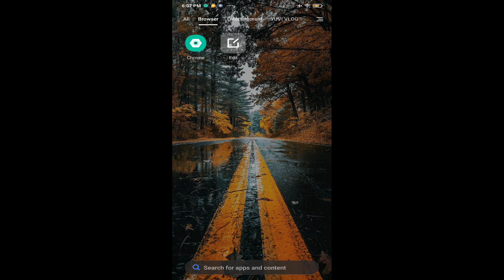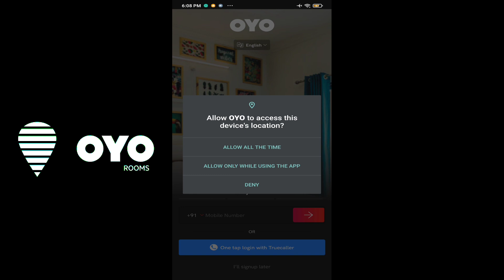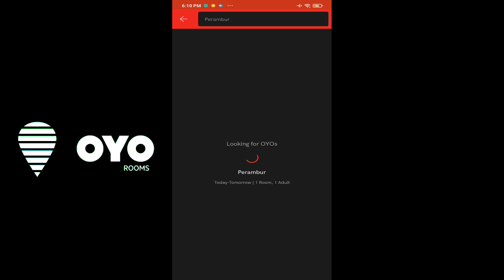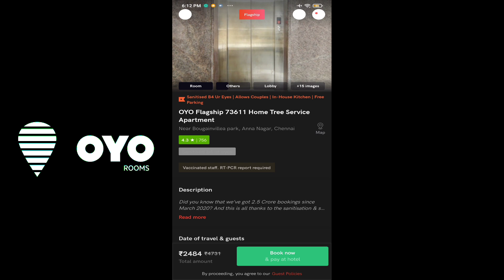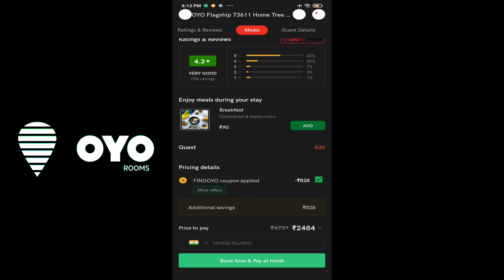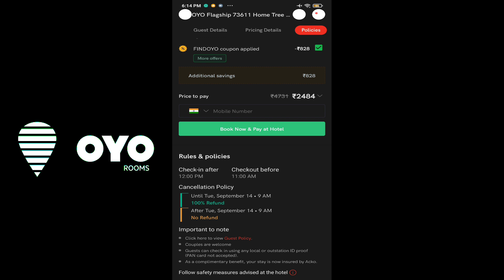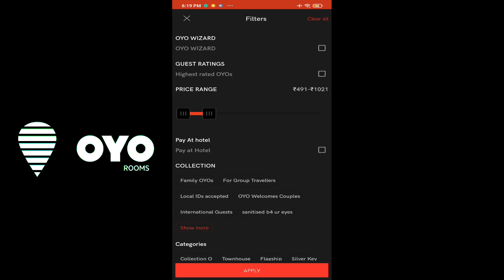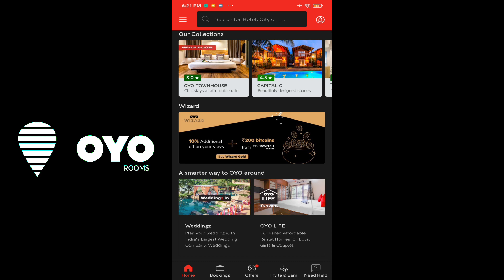How to book OYO rooms | tamilnadu | chennai | yuvi vlogs | 2021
oyo room hotels is a very safest and luxury hotel room in low cost budget with fully loaded facilities .so people plz don't waste money for staying hotels in very high cost .use oyo rooms with low cost with safe and comfort zone

what inside oyo room ( part 1)

plz do watch support us